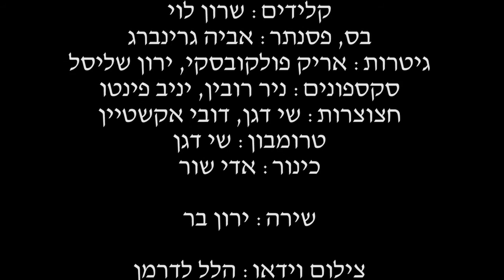lehava hineni final no intro